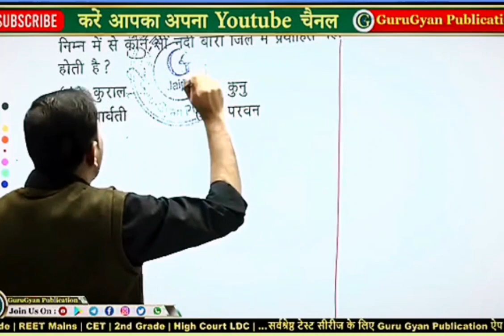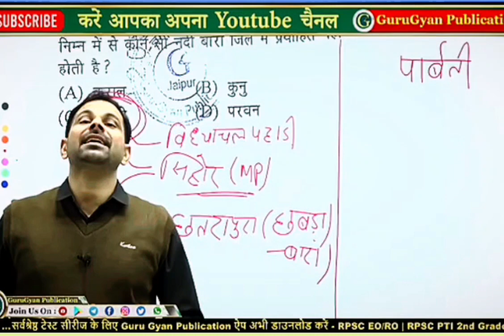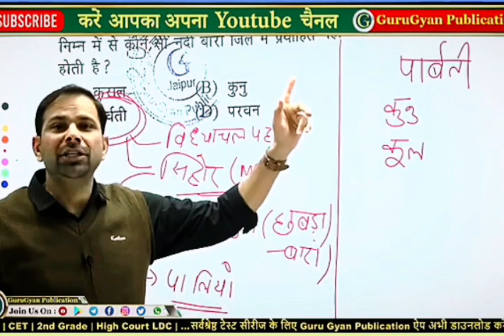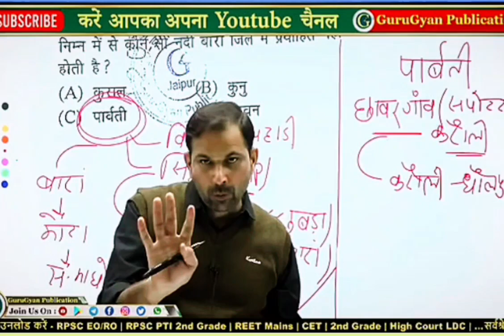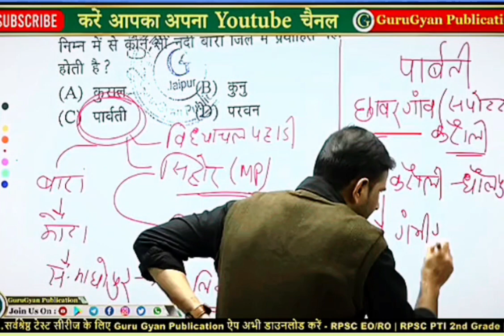पार्वती नदी एवं पार्बती नदी में क्या अंतर है ??gurugyan_publication